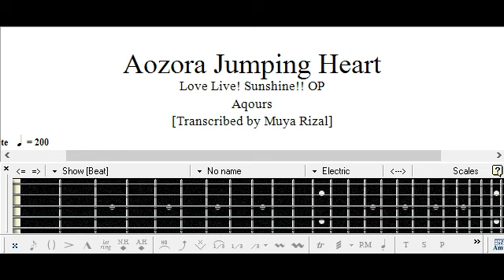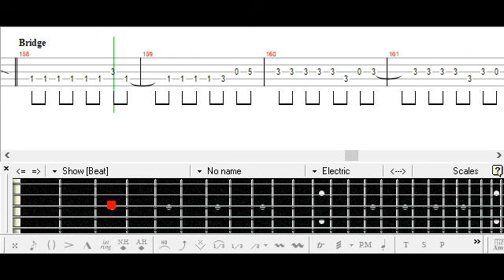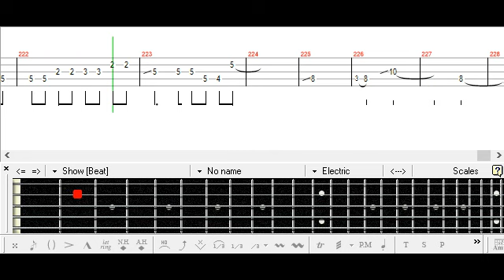[] Aozora Jumping Heart - Aqours Bass TAB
青空Jumping Heart
Love Live! Sunshine!! OP
ラブライブ! サンシャイン!!
ベース